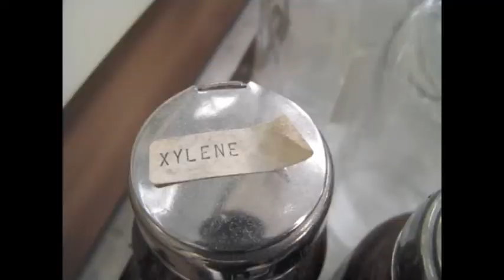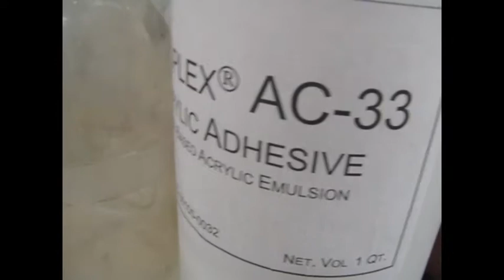Art Conservation Lab at the D.I.A.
Ever wonder what it's like behind the scenes at the Detroit Institute of Art?